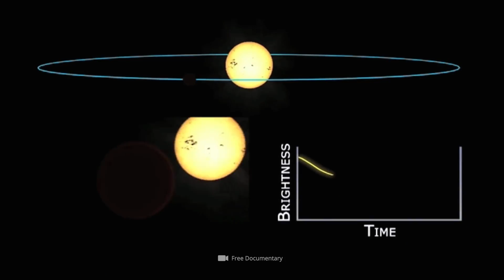Have Astronomers Found the First Planet outside Our Galaxy?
The search for new, potentially habitable celestial bodies has always been a central aspect of modern space exploration. A look at the achievements of terrestrial scientists shows that this galactic search for clues has been more successful than ever in the recent past: Experts have already succeeded in identifying more than 4,800 exoplanets in over 3,500 different systems. However, all of these alien worlds are located within our home Milky Way. A recently published study now suggests that scientists have reached a significant astronomical milestone: The discovery of the first planet outside our home galaxy. What exactly aroused the interest of astronomers, and what speaks for the fact that the observed phenomena are to be attributed to the influences of a strange planet, we’ll reveal to you now!